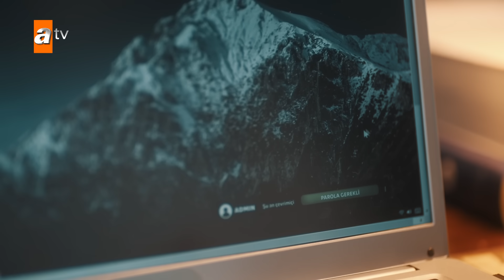İttifaklar, Müfit'i tehdit ediyor! - Ben Bu Cihana Sığmazam 40. Bölüm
Ben Bu Cihana Sığmazam 40. Bölüm:
Atakan’ın işkence görerek ölümle burun buruna gelmesinin ardından Onbeşli, abisinin intikamını almak için Tazıyev’in peşine düşer. Bu sırada Erman kaos planı gereği yüklü bir miktarda uyuşturucuyu getirip sokaklara dağıtmak peşindedir. Elbette Cezayir’in de buna karşı bir planı vardır.
Diğer yandan Vedat, Berfin’in peşini bırakmaz ve Cezayir’in tarafını tutan amcasını öldürür. Artık dönüşü olmayan bir yola girmiştir. Eski kocasının kötü bir şeyler yapmasından korkan Berfin, Cezayir’e sığınır. Lakin bu Leyla tarafından hiç de hoş karşılanmayacaktır.

Yapım: KYN
Yönetmen: Mustafa Şevki Doğan
Senaryo: Zülküf Yücel, Zehra Yücel

Oyuncular: OktayKaynarca (Cezayir), Ebru Özkan Saban (Leyla), Ali Seçkiner Alıcı (Kurban Baba), Ragıp Savaş (Atakan), Burak Çelik (Jean Luc), İsmail Demirci (Onbeşli), Mina Derman (Suna), Batuhan Sezer (Ömer Asaf), Levent Özdilek